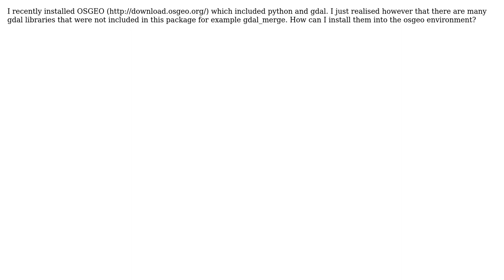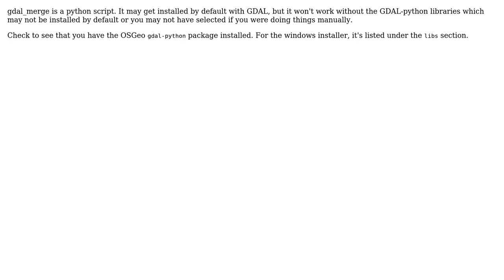GIS: How to install gdal_merge to run with osgeo?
With thanks & praise to God, and with thanks to the many people who have made this project possible! | Content (except music & images) licensed under CC BY-SA | Music | Images & others | With thanks to user Robert Buckley user Evil Genius and the Stack Exchange Network Trademarks are property of their respective owners. You are responsible for your own actions.